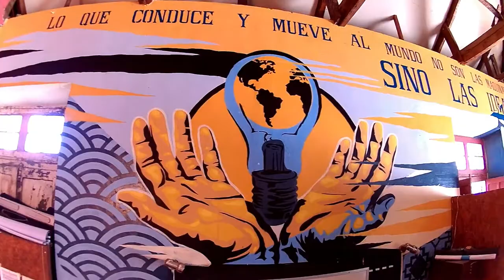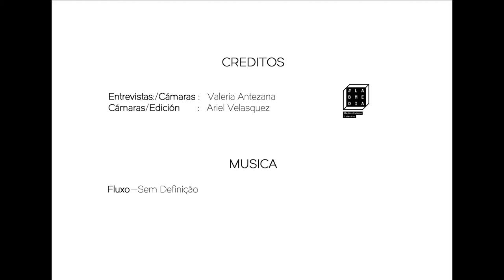DECOMA en mARTadero